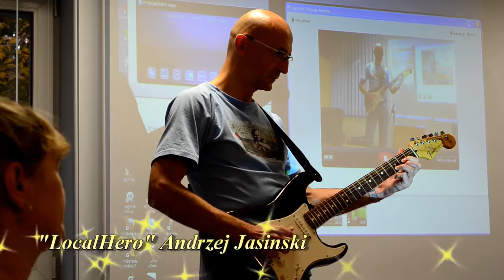Andrzej Jasiński "Wild Theme/Going Home" temat z filmu "LOCAL HERO" autor Mark Knopfler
Utwór wykonany podczas zlotu fanów muzyki Marka Knopflera - Wrocław 2013